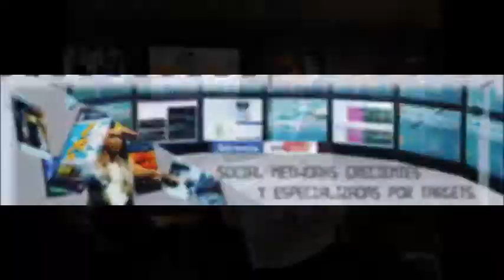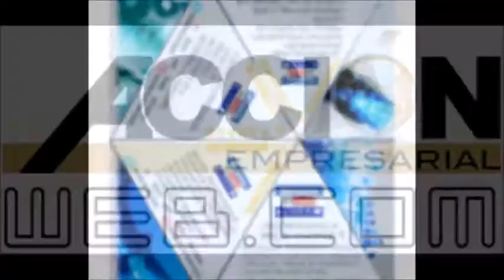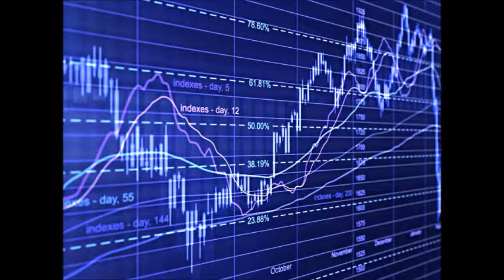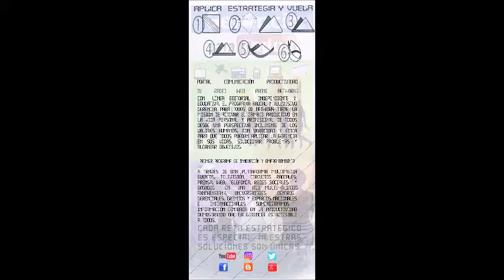GERENCIA 360 GERENCIA - Micro Nro 103